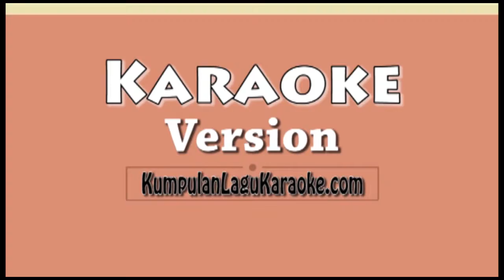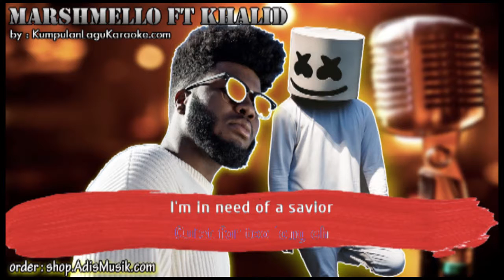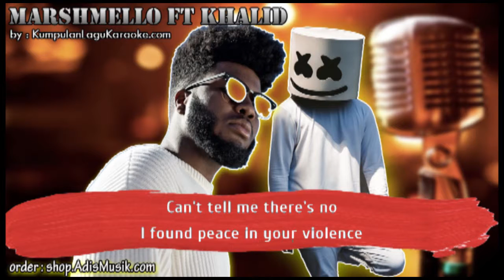SILENCE - MARSHMELLO FT KHALID Karaoke